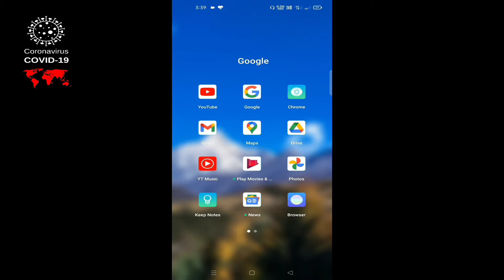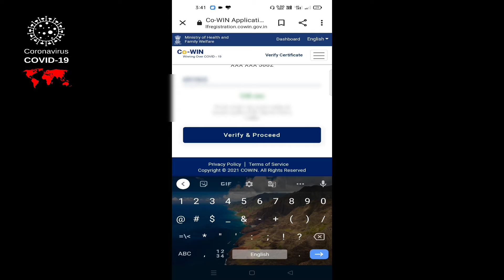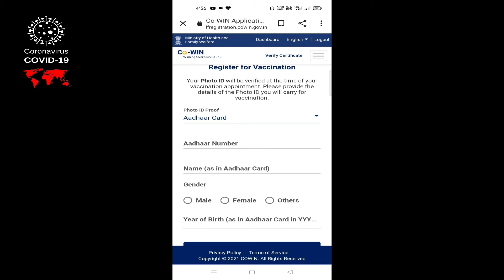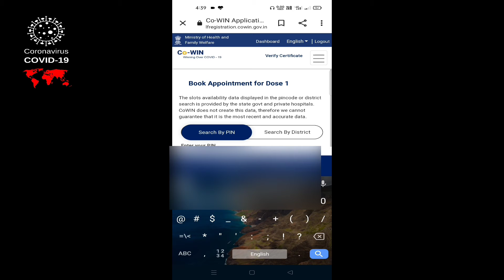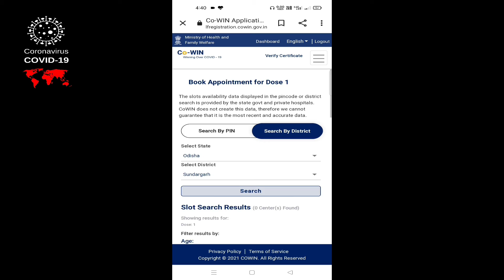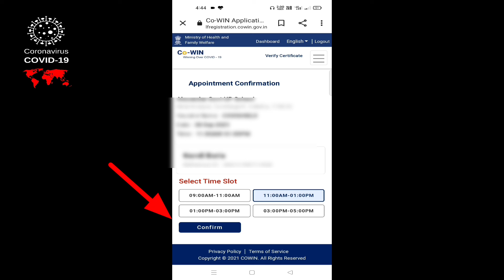COVID-19 Online Registration Kaise Karen | COVID Vaccine Registration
Hello Friends
Aaj ke is video me bataya hun ki ap apne vaccine online Registration kaise kar sakte hain cowin registration covid-19 online booking covid-19 online Registration.

covid vaccine registration in india in hindi
cowin registration

From - Rourkela Odisha ( India )